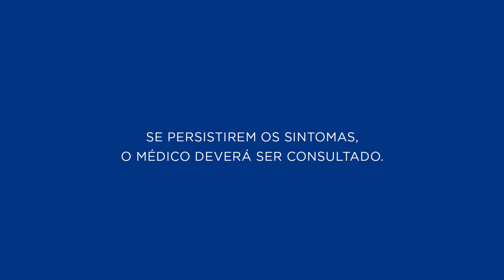Passiflora Incarnata - Para que serve? Como age no cérebro? | CR Responde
Você já precisou utilizar a Passiflora Incarnata?

📺 Saiba o que você vai assistir:
00:00 CR Responde | Passiflora Incarnata
00:21 Para que serve a Passiflora Incarnata?
00:39 Como age no cérebro?
00:51 Qual é a origem dos medicamento fitoterápicos?
01:12 Como devo tomar o comprimido?
01:30 Qual é o melhor horário para tomar?
01:44 Bebês e crianças podem tomar?
01:59 Tomar o medicamento emagrece?
02:08 Animais podem tomar?
02:27 Tem alguma contraindicação?
02:46 Qual a diferença entre Passiflora e Passiflora Incarnata?
03:04 Quais são os efeitos colaterais?
03:13 Consulta Remédios